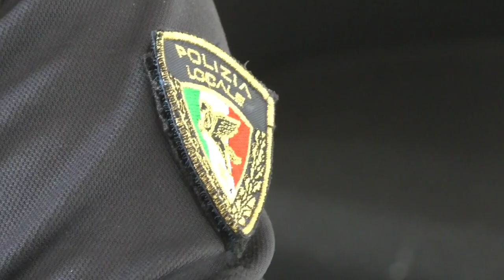Reggio Calabria | La Polizia locale al mercato di Botteghelle: sanzioni, denunce e sequestri